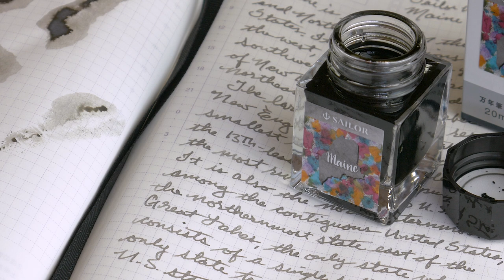Anderson Pens Podcast 459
Location Bumper: Lawrence University Welcome Archway

Just In...

Coming Soon...